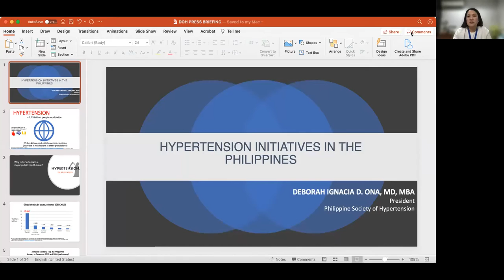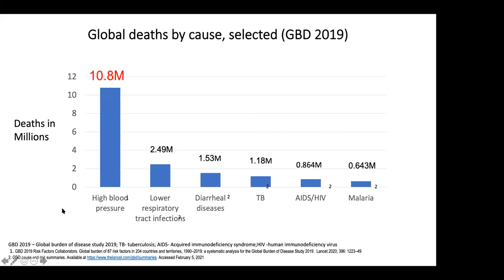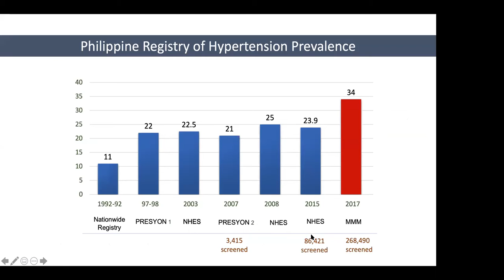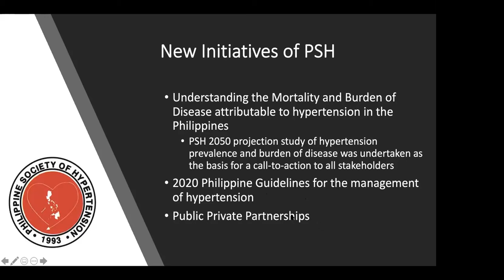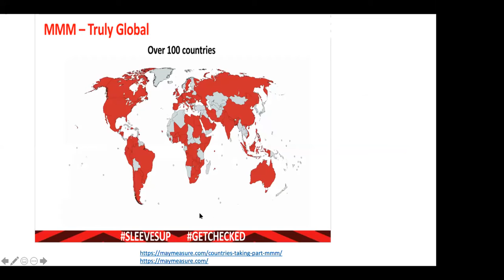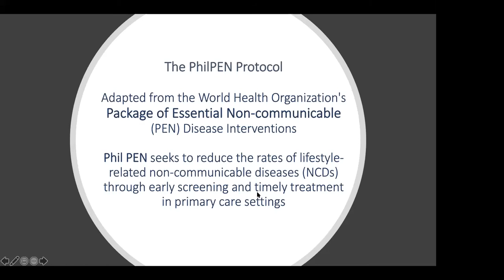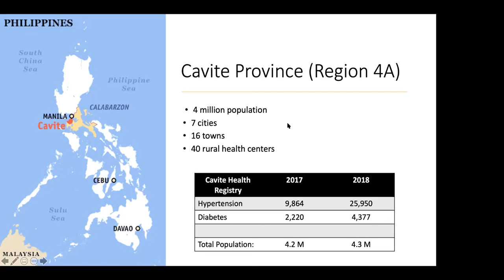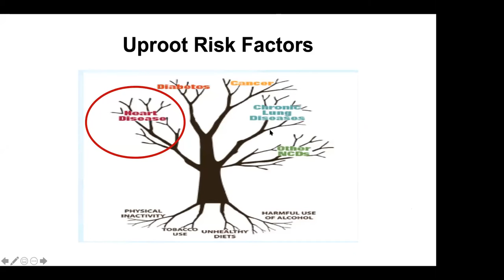DOH Beat COVID 19 Media Forum | May 31, 2021